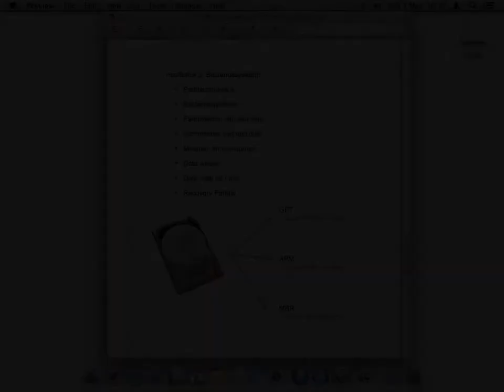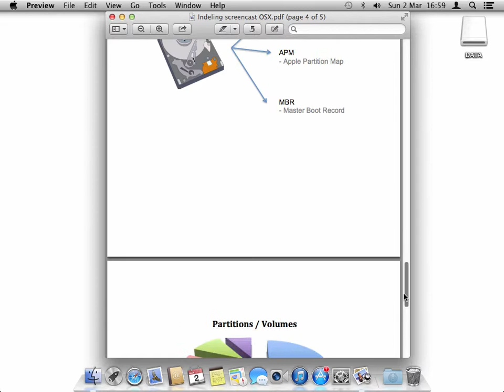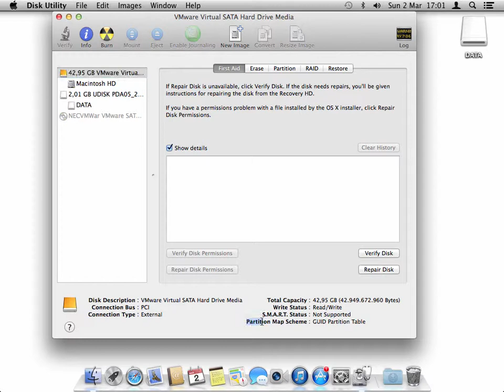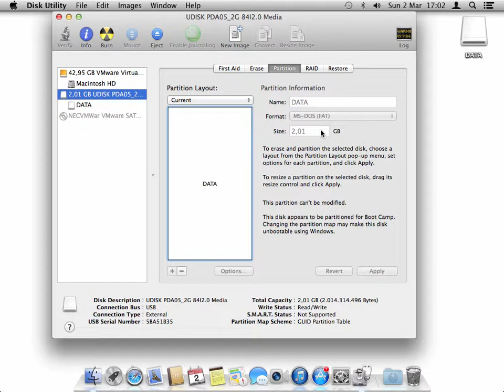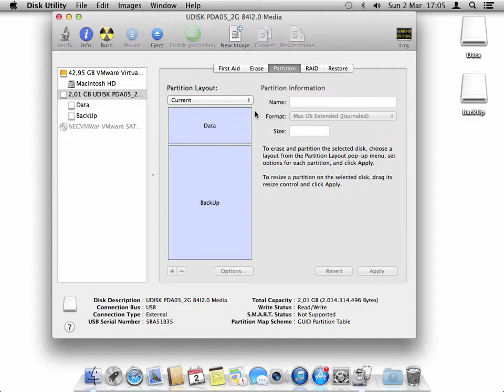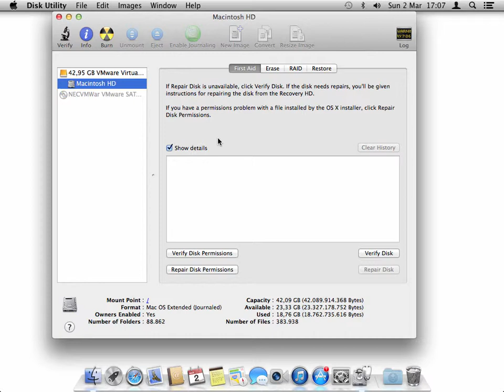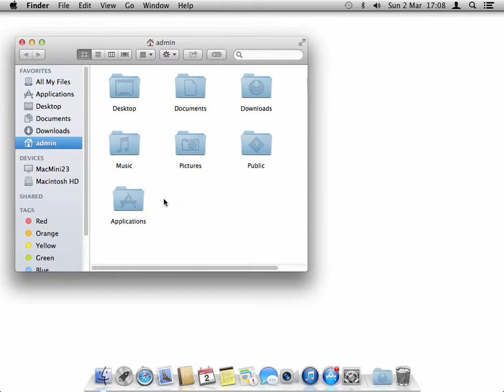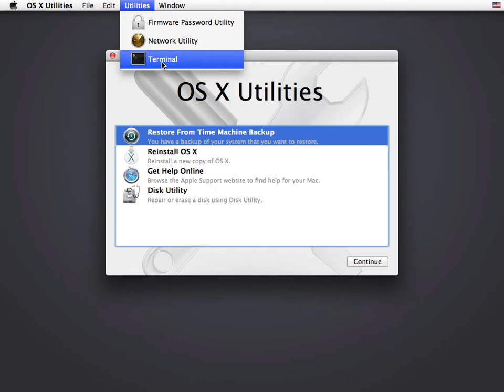MBRD2 H3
Screencast behorende bij de reader MBRH2 - introductie OS X Mavericks Leerjaar 1 MediaTechnologie GLR - Hoofdstuk 3